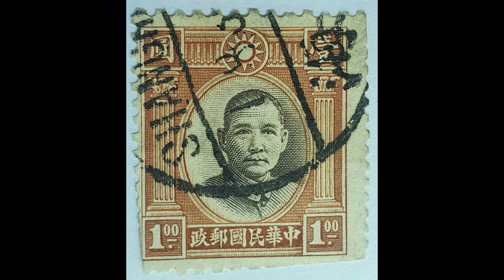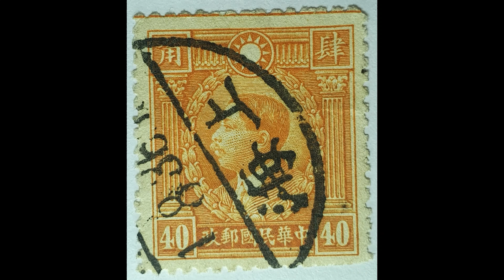CHINESE POSTAGE STAMPS | PAGE 34 | MOST BEAUTIFUL POSTAGE STAMPS | CHINESE POSTAGE STAMPS COLLECTION